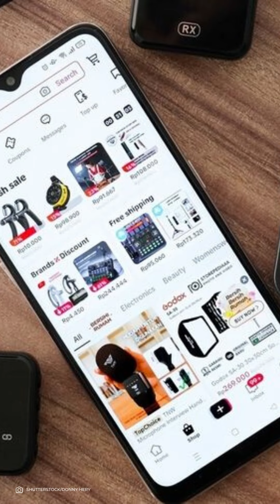Resmi, Jokowi Larang Transaksi Jual-Beli di TikTok, Hanya Boleh Lakukan Promosi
Menteri Perdagangan (Mendag) Zulkifli Hasan mengatakan, pihaknya akan mengeluarkan peraturan yang melarang platform social commerce untuk memfasilitasi transaksi perdagangan.
Mendag Zulhas, sapaan akrabnya, mengatakan, platform social commerce hanya boleh mempromosikan barang atau jasa, tetapi dilarang membuka fasilitas transaksi bagi pengguna.
Social commerce itu hanya boleh memfasilitasi promosi barang atau jasa, tidak boleh transaksi langsung, bayar langsung, tidak boleh lagi, dia hanya boleh promosi, kata Zulhas, Senin (25/9/2023).
Zulhas menganalogikan platform social commerce seperti hanya televisi, yakni dapat digunakan untuk mempromosikan barang atau jasa, tetapi tidak bisa digunakan untuk bertransaksi.
Video Editor: Ricky Arista
Produser: Nibras Nada Nailufar